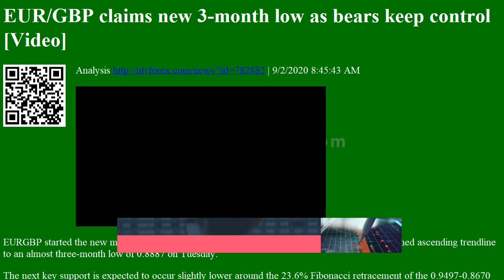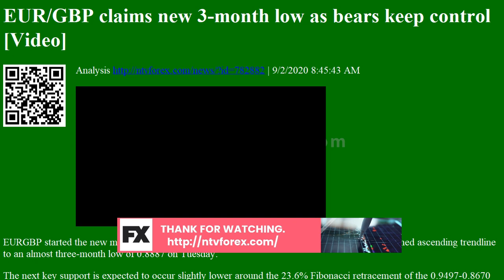Analysis EUR/GBP claims new 3-month low as bears keep control [Video]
EUR GBP claims new 3 month low as bears keep control Video Analysis
. 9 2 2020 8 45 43 AM EURGBP started the new month on the negative side, extending its weakness below a broken dashed ascending trendline to an almost three month low of 0.8887 on Tuesday. The next key support is expected to occur slightly lower around the 23.6% Fibonacci retracement of the 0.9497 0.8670 downleg at 0.8864 , with technical indicators reflecting that bearish forces have not faded yet. The 20 day simple moving average SMA has crossed below the 50 day SMA, while the Stochastics are still looking for a turning point within the oversold area at a time when the RSI continues to ease towards its 30 oversold mark. The MACD is another negative signal as it keeps decelerating below its zero and signal lines. In the event the price drops below 0.8860, the 200 day SMA currently at 0.8780 could come to the rescue, deterring the market from testing May s trough of 0.8670. A suc...